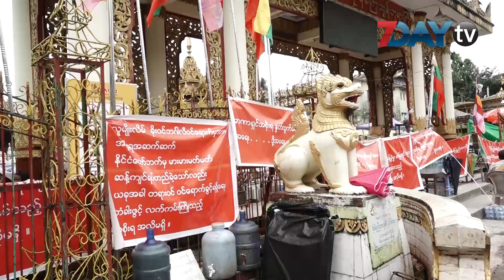အစိုးရႏုတ္ထြက္ေပးဖို႕ ဆႏၵျပတဲ့ ရန္ကုန္က သပိတ္စခန္းပိတ္သိမ္း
အစိုးရ ႏုတ္ထြက္ေပးဖို႕ ေတာင္းဆိုဆႏၵျပ ေနတဲ့ ေရႊတိဂုံ ဘုရားအနီး ေၾကးသြန္းဘုရားႀကီး က သပိတ္စခန္းကို ဆႏၵျပသူေတြကိုယ္တိုင္ ဒီကေန႕ ၾသဂုတ္လ ၅ ရက္ ညေနပိုင္းက ပိတ္သိမ္းလိုက္ ပါတယ္။

တိုင္းသံဃမဟာနာယကနဲ႔ နိုင္ငံေတာ္သံဃ မဟာနာယကေတြရဲ႕ ၾသ၀ါဒေတြကို ခံယူတာေၾကာင့္ သပိတ္စခန္းကို ယာယီပိတ္သိမ္းခဲ့တာလို႕ ဆႏၵျပသူေတြက ဆိုပါတယ္။

ၾသဂုတ္လ ၂ ရက္ ညေနပိုင္းမွာ ရန္ကုန္က သပိတ္စခန္းနဲ႕ တစ္ၿပိဳင္နက္တည္း ဆႏၵျပခဲ့တဲ့ မႏၱေလးၿမိဳ႕က သပိတ္စခန္းကိုေတာ့ ဒီကေန႕ ၾသဂုတ္လ ၅ ရက္ မနက္ ႏွစ္နာရီခဲြဲခန္႕က ဖယ္ရွားလုိက္တာျဖစ္ပါတယ္။

အဲဒီလို ဖယ္ရွားလုိက္ၿပီးေနာက္မွာေတာ့ ရန္ကုန္က သပိတ္စခန္းကို ဒီကေန႕ ညေနပိုင္းမွာ ဆႏၵျပသူ ေတြက ပိတ္သိမ္းလိုက္တာပါ။

ရန္ကုန္က ဆႏၵထုတ္ေဖာ္သူေတြကို ၾသဂုတ္လ ၄ ရက္ ေန႔လယ္ပိုင္းက တိုင္းသံဃမဟာနာယကရံုးမွာ ေတြ႕ဆံုေဆြးေႏြးမႈေတြလုပ္ခဲ့ၿပီး အဲဒီေန႕ ညေနပိုင္းမွာ သပိတ္စခန္းကို ဖယ္႐ွားေပးဖို႔ မဟနက မိန္႔ၾကား ခဲ့ေပမယ့္ ဆက္လက္ ဆႏၵထုတ္ေဖာ္ခဲ့ၾကတာျဖစ္ၾကတာပါ။

ဒါေပမယ့္ ဒီေန႔ ညေနပိုင္းမွာေတာ့ အခုလို သပိတ္စခန္းကို ပိတ္သိမ္းလိုက္တာပဲ ျဖစ္ပါတယ္ရွင္။

႐ုပ္သံသတင္းေထာက္ ယဥ္မြန္